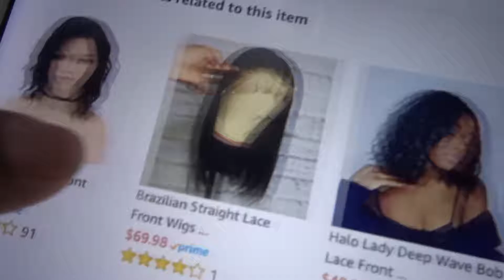Itchy and ipain